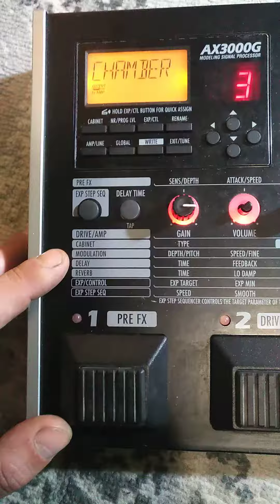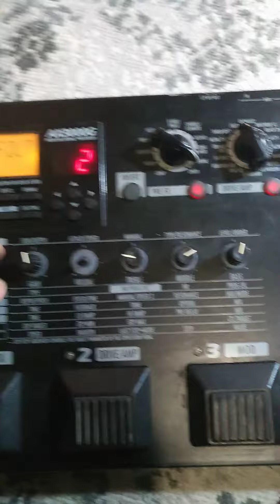Demo Test -Korg AX-3000G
this is.firstvtime that I have acces to these Korg